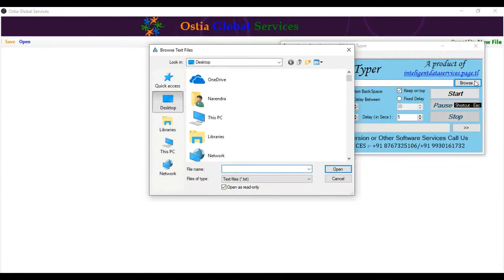IDS Auto Typer Software Image To OGS Conversion (.Dxt) (.Txt) (.Dtt) (.Xtt) (.Hub)|Contact For Trick